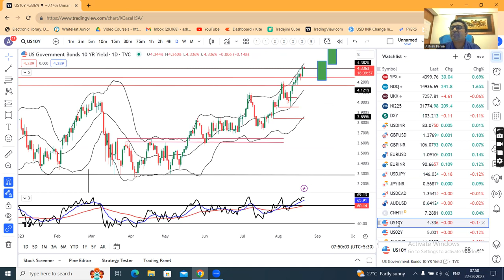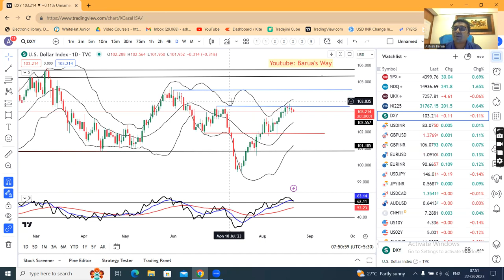$ slips as traders cautious before FED's Jackson Hole symposium -- Currency PMA 22nd Aug